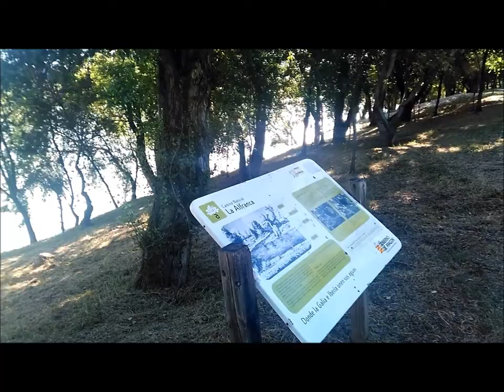L'Anillo Verde de Zaragoza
Cursa en bici por l'Anillo Verde de Zaragoza. videofatera 077